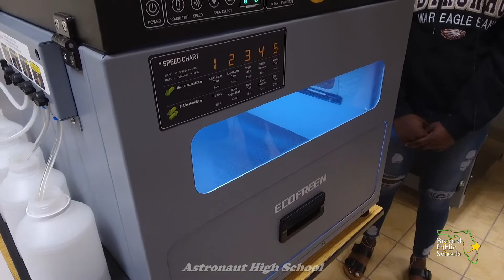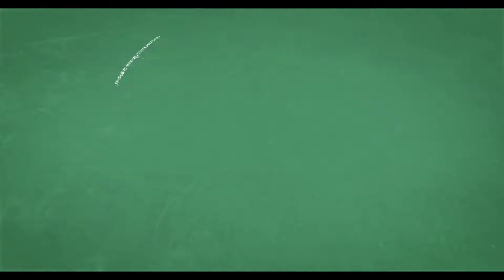Astronaut HS CTE